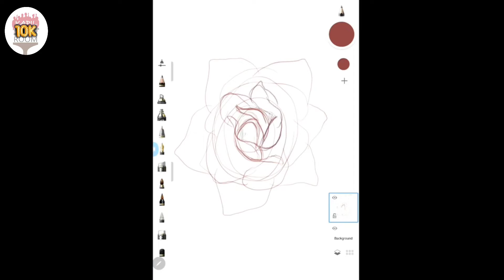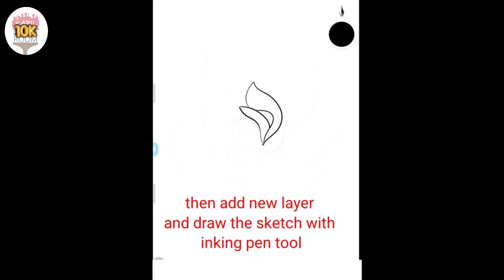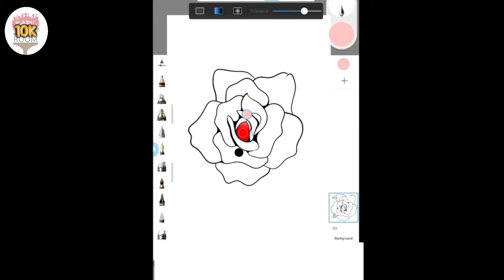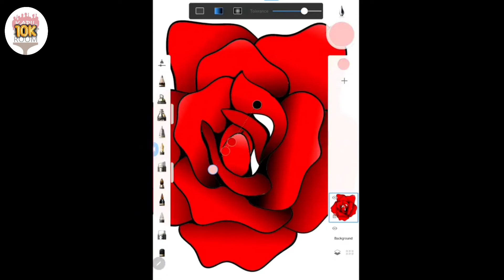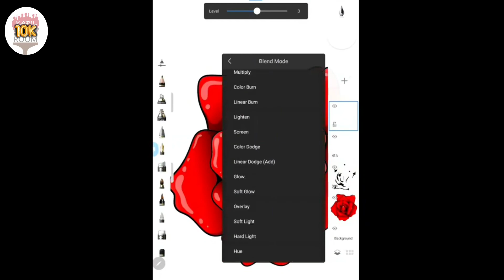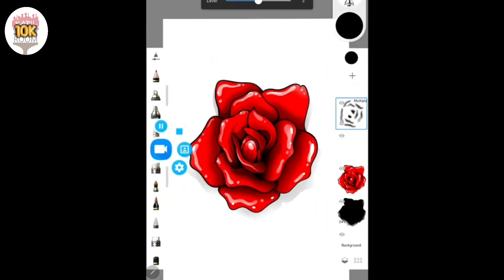How to draw Rose 🌹 Using of SketchBook app 🌹